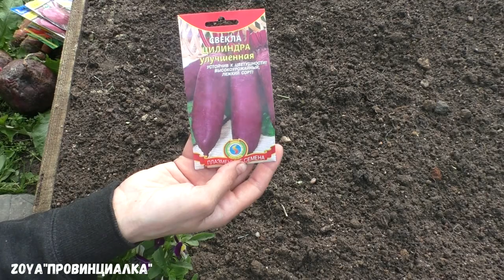Посев МОРКОВИ и СВЕКЛЫ в июне/